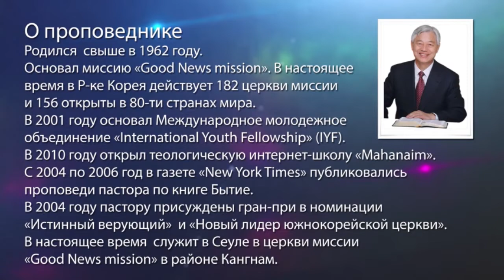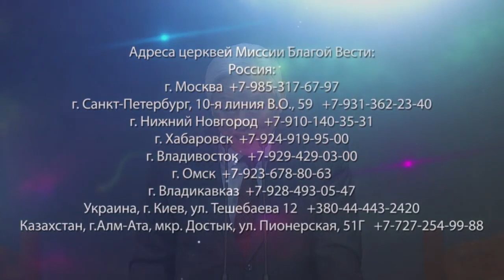Как получить прощение грехов? «Да будет свет» (160)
В этой программе пастор Ок Су Паком вспоминает удивительную историю. Одному неверующему, который страдал смертельной болезнью, дали почитать книгу "Болен, но исцелен". Также вы услышите историю о том, как пастор встретился с президентом Ганы, который был серьезно болен и считал себя грешником. Многие современники Христа говорили, что Он всего лишь сын плотником и не хотели идти за ним. Дьявол сейчас обманывает людей, чтобы они не были спасены. Даже многие люди в церквях, которые ходят в церковь по 10-20 лет, но так и не получают прощение грехов. О том, что же такое истинное прощение грехов, узнаете в программе.